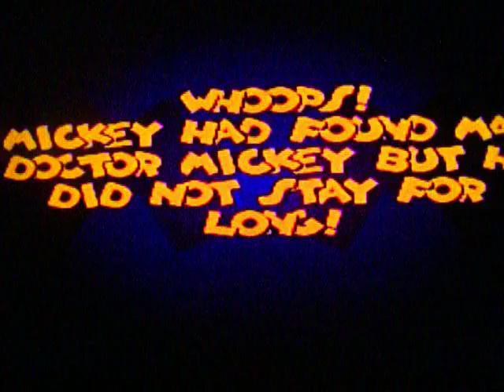Tombstones and gravestones and death oh my